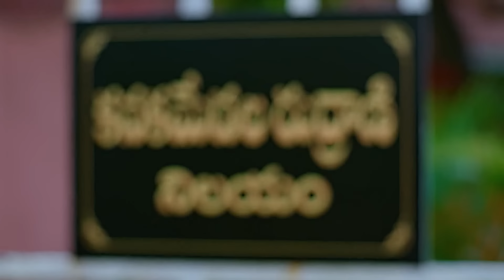ఇప్పుడు ఈ విగ్రహం ఉండడం వలన Vedavathi కి | Mukkupudaka | Full Ep 598 | Zee Telugu | 07 Jun 2024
Episodic Synopsis:
Alekhya recalls her last meeting with Srikar. The family members doubt Avani’s efforts to find the goddess’s idol. Kavya reminds Avani to resolve her marriage dispute.

Show Generic Synopsis:
Fate compels Srikar to marry Avani. This upsets his mother Vedavathi as she wants a girl whose horoscope is befitting to carry forward a family ritual. Avani must now fight to earn her rightful place.

Show Name: Mukkupudaka
Star Casts Name: Aiswarya, Srikar, Dakshayani
Characters Name: Avani, Rakesh, Vedavati
Ep No: 598